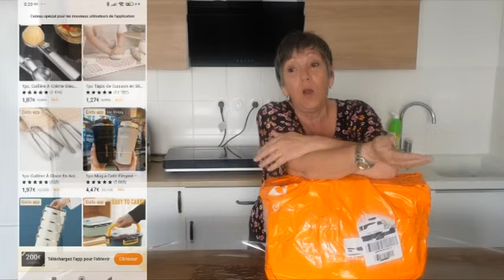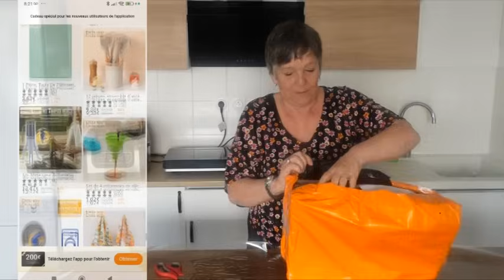Ma sélection Temu # Articles pour la maison, vêtements, bijoux, déco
Cette vidéo est un partenariat rémunéré avec TEMU

Liens des produits présentés :
Distributeur de cure-dents  0,89€💰
Ensemble tasses et bouteille isothermes de 500 ml/16,9 oz  4,79€💰
Distributeur de pâte à crêpe, cupcakes, gaufres, blinis - 4,49€💰
Éplucheur De Fruits, Éplucheur De Légumes De Cuisine 2,49€💰
Cuillère à glace, de qualité supérieure avec gâchette 1,89€💰
6/12pcs Torchons éponge avec boucle de suspension.  Multi-usages Pour Vaisselle 2,99€💰
Seau À Riz Avec Grilles Divisées, Récipient À Céréales De Grande Capacité 26,49€💰
38 Boites de conservation alimentaire de 650 Ml avec couvercles 17,49€💰
Grande Bouteille D'eau en forme de boîte à lait de grande capacité  ! 5,13€💰
7pcs/set, Plat À Sauce, Plat À Sauce Alimentaire, Ensemble De Plats À Tremper 2,69€💰
3 Pièces, Ensemble De Couteaux De Cuisine, Couperet À Viande De 7 Pouces 13,99€💰

Temu vous offre :
- Livraison gratuite et retours gratuits pendant 90 jours.
- AfterPay & Paiement sécurisé pour tous les clients.

*Vente flash exclusive à durée limitée